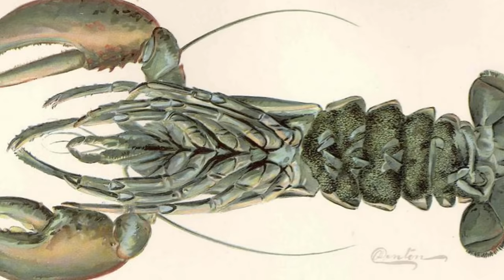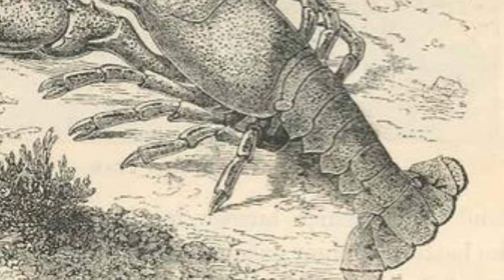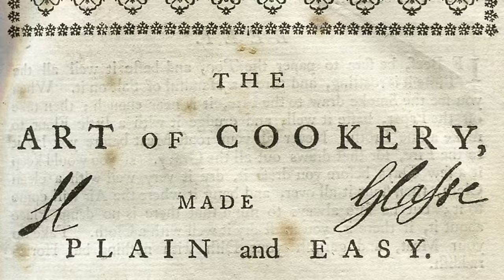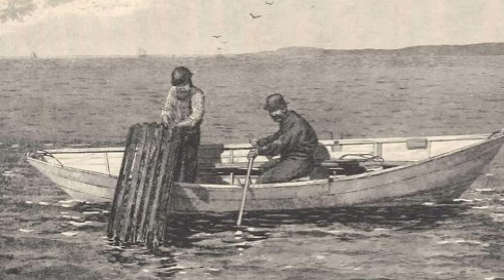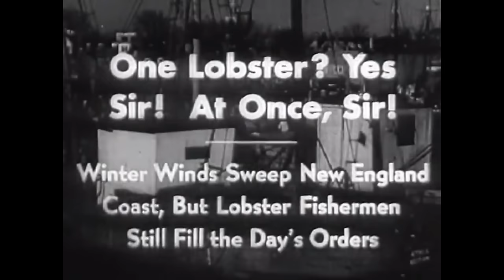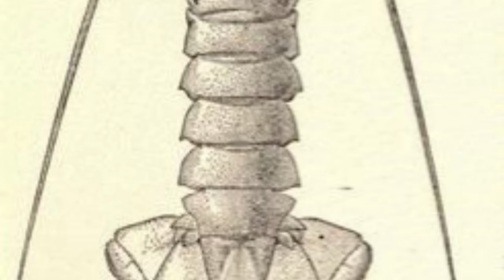Lobster for Dinner: A Forgotten History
Today, what we call "Maine lobster" is considered a delicacy, and the further from the East coast, the more expensive it is. It wasn’t always like that.  The History guy recalls the forgotten history of the changing perception of "bugs of the sea."